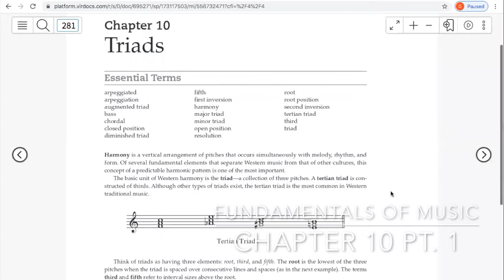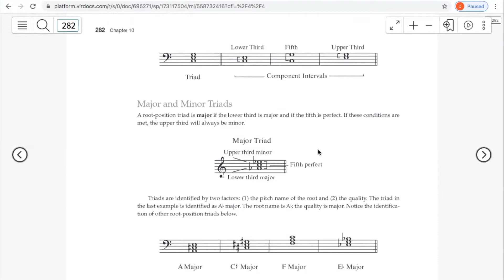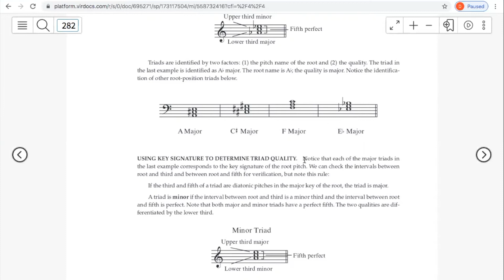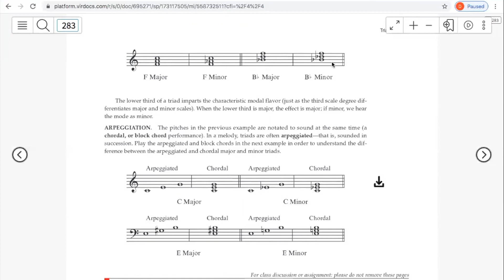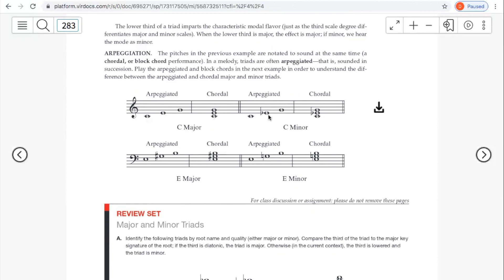Henry Text ch 10 pt 1 p 281 283